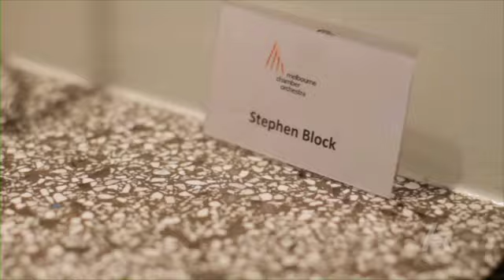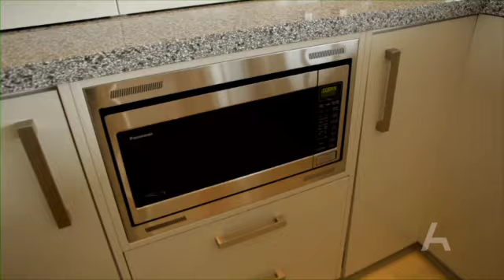Stephen Block - Resident in-house at The Olsen Hotel Melbourne - South Yarra Apartments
Did you know you can LIVE at any one of the Art Series Hotels?

Art Inspired Residences in Melbourne - Here's what it's like from the CEO of the Melbourne Chamber Orchestra , Stephen Block.

Contemporary, fully furnished studio apartments Move in to all modern conveniences in Melbourne's most sought after residential locations - St Kilda Road, South Yarra and Prahran.

Live within minutes of the CBD Trains, trams and taxis are all on your doorstep and Smart cars or Kronan bicycles enable you to buzz about independently.

Five star facilities Security, 24 hour Concierge, delicious restaurants, state of the art gymnasiums, a day spa and pool are just some of benefits you can enjoy.

Immediate, convenient, and available today Ideal for weekly, monthly and longer term stays.